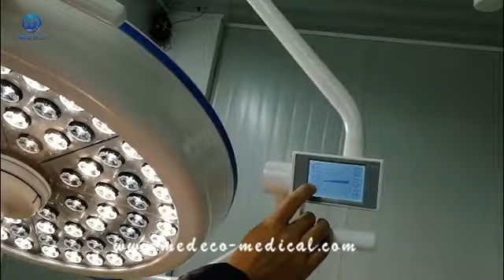Medeco II Series LED operating Lamp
NEW LED OPERATING LAMP FEATURE

1. Imported Germany Osram medical LED bulb
2. Focus is controlled by DC Stepping motor
3. Computer touch pad with Color temperature, Focus and Illumination control function
4. Cold infrared-free light
In comparison to conventional halogen and gas discharge lamps, the "cold" LED light allowing for fatigue-free operating and prevents tissue from drying out in the OT field at the head area of the surgeon
5. High Luminance with optimum color rendering
Designed to provide a light output with a color rendering index and color temperature which is very close to natural daylight
6. Optimum design for clean air ceilings
Flow- optimized light head and reduced surface temperature minimize turbulence in laminar air flow
7. Long-lasting light sources -With a life cycle of at least 50, 000 operational hours